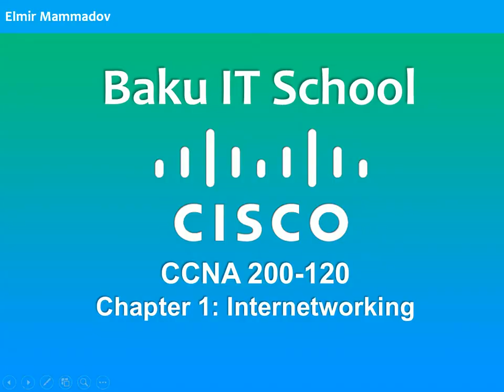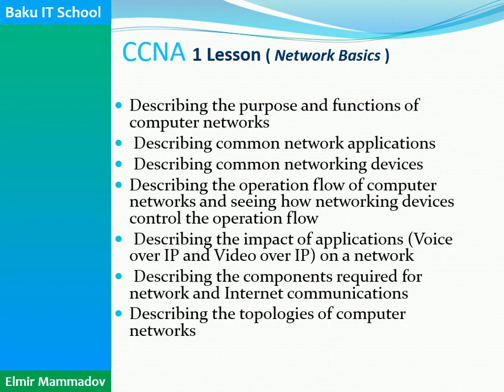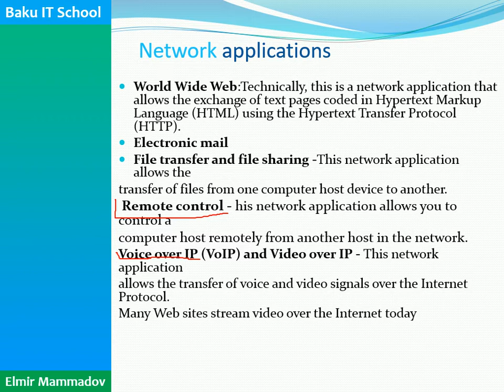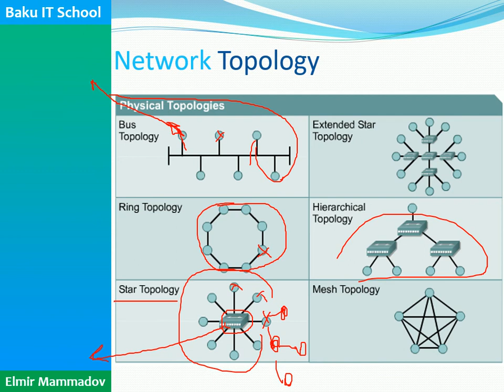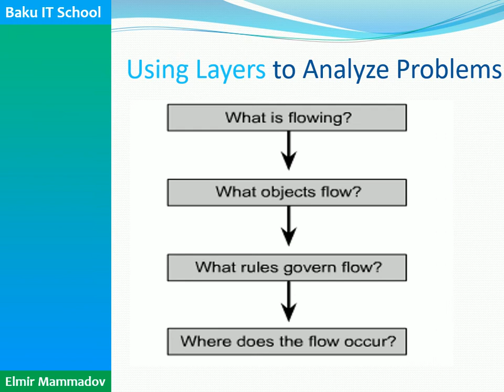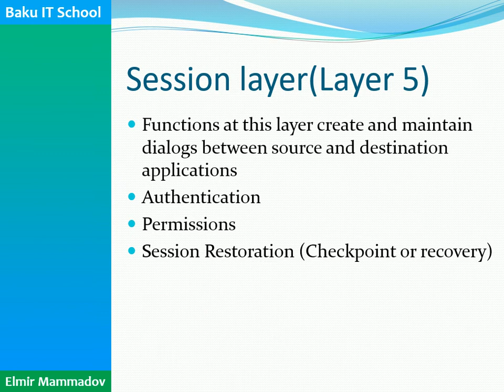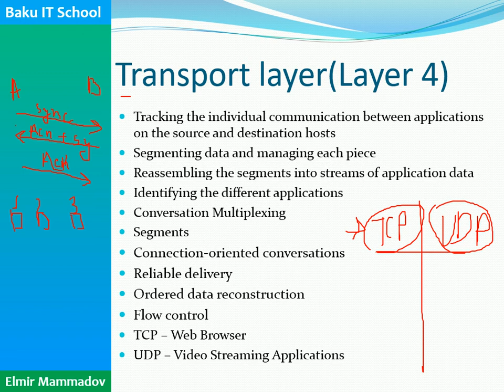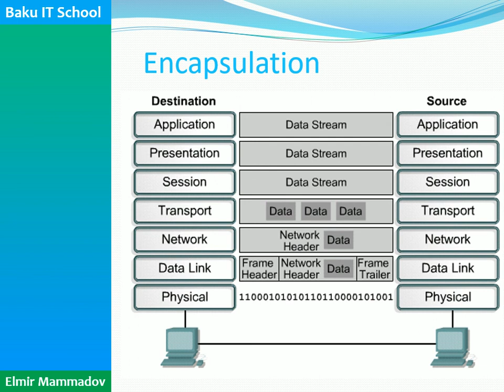BAKU IT SCHOOL Cisco Dərs 1 Internetworking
Cisco Dersleri azerbaycanca öyrenin
OSI modelin Layerləri.
OSİ modelin 7 layeri var. Onların hər biri şəbəkə əlaqəsinin spesifik aspektlərini müəyyən edir:

İlk növbədə layerləri və onların sırasını yadda saxlamaq lazımdır. Bunları yadda saxladıqdan sonra onların hansının nə funksiyası yerinə yetirdiyini bilmək lazımdır.
Application Layer: Bu layer programlara şəbəkə resurslarına qoşulmaq üçün access verir və şəbəkə ilə birbaşa əlaqələndirir. Bu layer olmasa istifadəçi proqramları şəbəkəyə access ala bilməzlər.
• Presentation Layer: Göndərilən və ya qəbul edilən dataları hər iki tərəfdəki cihazın başa düşməsi üçün ümumi formada kodlaşdırır. Məsələn web brauzer ümumi və anlaşılan standartlara uyğun HTML və ya JPG formatında dataları qəbul edir.
• Session Layer: Cihazlar arasında sessiyaları başladır, bitirir və idarə edir.
• Transport Layer:  Əlaqənin etibarlılığını və applicationların məntiqi ayrılmasını həyata keçirir. Məsələn, bir kompüter eyni vaxtda həm internet-radio dinləyir həm də web browserlə internetdə qurdalanırsa bu layer düzgün datanın düzgün applicationa çatmasını təmin edir. Bundan əlavə bu layerdə flow-control həyata keçirilir (bir tərəfin digər tərəfə qəbul edə biləcəyindən daha sürətli informasiya göndərməsinin qarşısını alır)  data integrity (datanın zədələnməsinin qarşısını alır).  Ən sıx istifadə olunan transport layer protokolu TCP-dir.
• Network Layer: Məntiqi adress vermə servisi həyata keçirir, cihazlara bir biri ilə əlaqə saxlaması üçün source və destination adressinin verilməsini təmin edir. Bu layer paketlərin bir yerdən başqa yerə route olumasına da cavabdehdir. Ən sıx istifadə olunan Network layer protokolu İP protokoludur.
• Data Link layer: Lokal şəbəkədə istifadə olunan fiziki adreslərin – source və destination adreslərin servisini həyata keçirir. Bu layer eyni şəbəkədə olan cihazların əlaqəsinə icazə verir. Bundan əlavə bu layer error detection (not error correction) həyata keçirir.
• Physical Layer: Şəbəkə əlaqəsi qurmaq üçün fiziki standartları müəyyən edir.
İndi isə bu faktları real şəbəkədə test edək. Məsələn, müştəri öz çek hesabından qənaət hesabına 100$ köçürür. Bank serveri ilə müştəri arasında gedən şəbəkə əlaqəsini OSİ layerlərinə uyğun olaraq addımbaaddım izləyək.

Addım 1: Application Layer (Layer 7)
İstifadəçi əməliyyatı web browserdə həyata keçirir. Məsələn, deyək ki, İnternet Explorerdə (İE). İstifadəçi İE proqramını açarkən OSİ Application Layerin heç bir funksiyasından istifadə etmir. Application Layer İE şəbəkəyə qoşulmaq istəyəndə fəaliyyətə başlayır. Əməliyyat sistemi (bu halda Windows) requesti görür və onu programdan qəbul edir. Sonra o 100$ requestini götürür və onu aşağı – Presentation Layerə ötürür.
 Addım 2: Presentation Layer (Layer 6)
Presentation layerin işi, istifadəçi datasını (100$ transfer request) qəbul edərək onu sənaye standartlarına uyğun programların başa düşəcəyi ümumi dilə çevirməkdir. Bunun mənası aşağıdakı kimidir:
Mən yuxarıda göstərdim ki, istifadəçi transfer requesti həyata keçirmək üçün İE istifadə edir. Ancaq, İE bazarda tək brauzer deyildirş İstifadəçi Mozilla, Opera, Apple Safari, Netscape Navigator və xeyli başqa brauzerlərdən birini istifadə edə bilər. Eyni şəkildə, online banking web serveri Microsoftun İnternet İnformation Serveri (İİS), İBM-in Webspher və ya Apachisi ola bilər. Sən necə əmin ola  bilərsən ki, online bank istifadəçinin 100$ requestini başa düşür? Əgər istifadəçi Mozilla Firefox istifadə etsə və Web server İİS olsa necə olacaq? Bu Presentation Layerin işidir. O requesti ümumi formata çevirəcək (HTML kimi). O həmçinin əlaqəni standartlara uyğun olan bütün  web browserlərin dəstəklədiyi qaydada şifrələyir. Əgər data düzgün şəkildə formatlanıbsa o aşağı – Session Layerə ötürülür.
Addım 3: Session Layer (Layer 5)
Session Layerin sadə funksiyası var. Cihazlar arasında sessiyaları başladır, bitirir və idarə edir. Sənin kompüterində eyni vaxtda xeyli sayda daxil olan və çıxan şəbəkə əlaqələri olur. Eyni şəkildə, Şəbəkədə olan serverlər eyni vaxtda yüzlərlə, hətta, minlərlə şəbəkə əlaqəsi qurur. Session Layer cihaz normal işlədiyi müddətdə bütün bu aktiv sessiyaları idarə etməyə cavabdehdir. Bizim 100$ transfer etmək misalımızda – Session Layer istifadəçinin online banking saytına daxil olduğu vaxtdan başlayaraq aktiv sessiya kimi işləyir. Əgər istifadəçi brauzeri bağlayarsa və ya, başqa sayta keçərsə Session Layer sessiyanı bağlayacaq.
Addım 4: Transport Layer (Layer 4)
davamini feysbuk sehifemizden oxuya bilersiniz